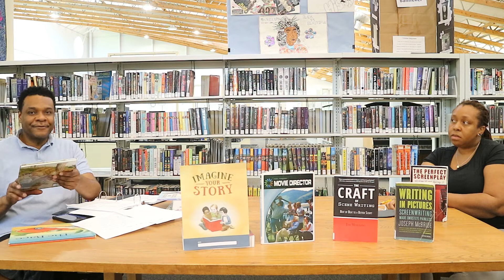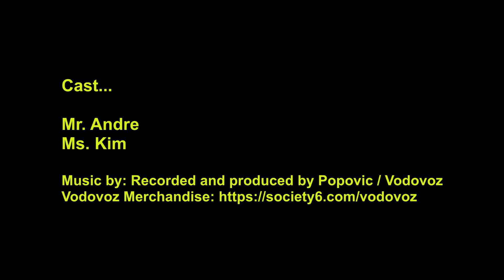Hare and Tortoise Film Club Movie Wk 1